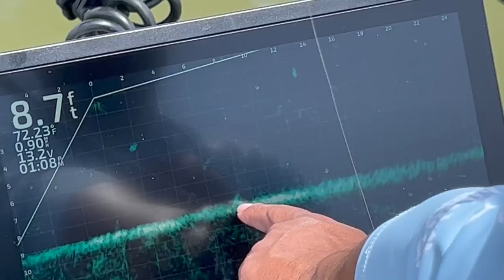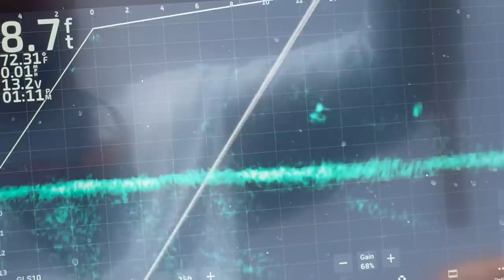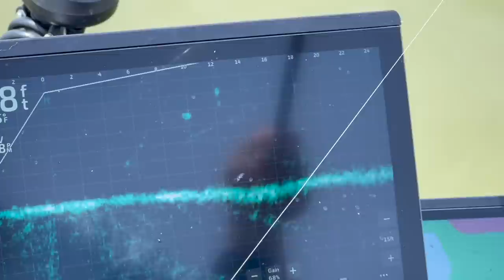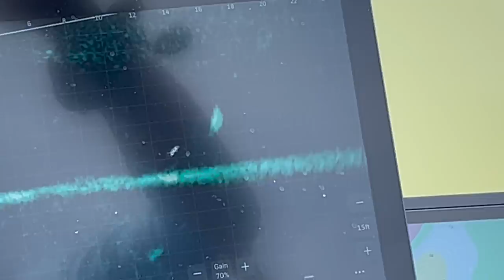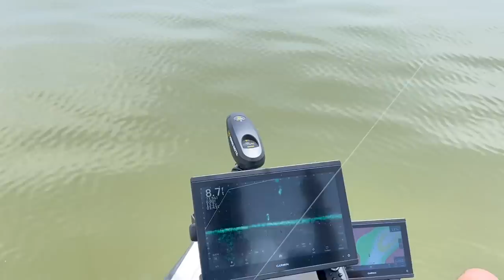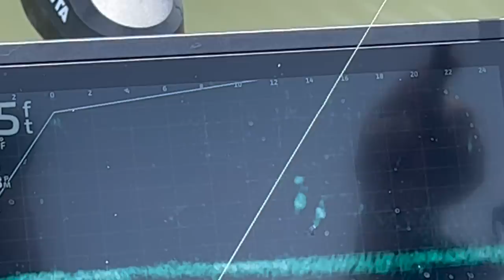How to catch crappie in summer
How to chase down crappie with Livescope